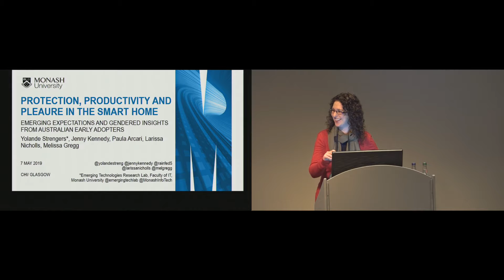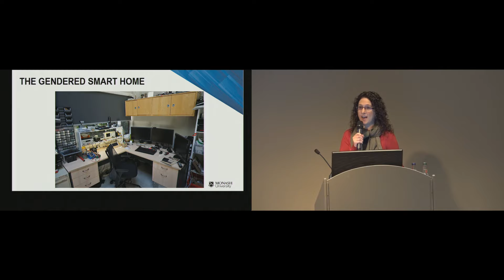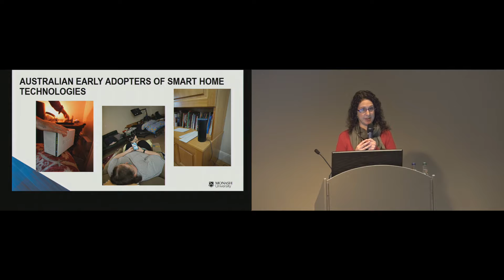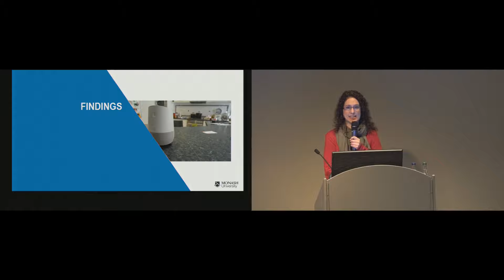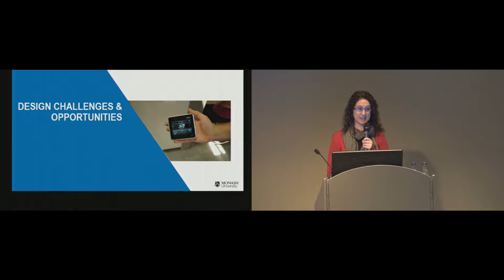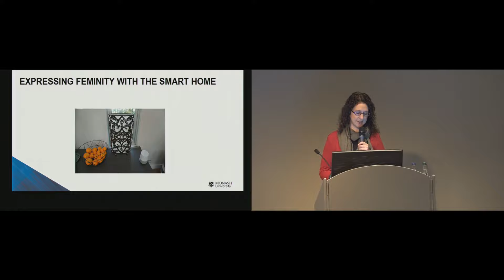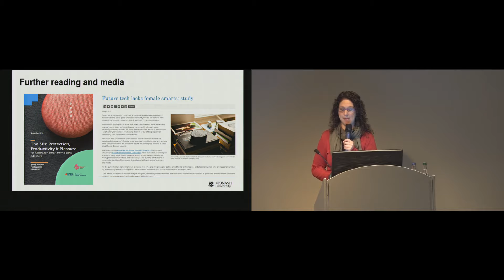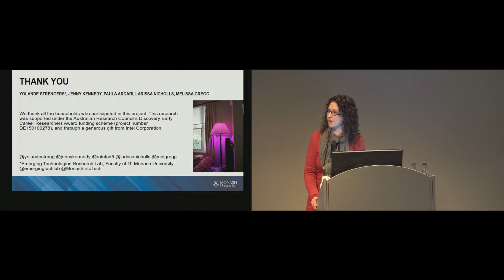Protection, Productivity and Pleasure in the Smart Home: Emerging Expectations and Gendered ...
Protection, Productivity and Pleasure in the Smart Home: Emerging Expectations and Gendered Insights from Australian Early Adopters
Yolande Strengers, Jenny Kennedy, Paula Arcari, Larissa Nicholls, Melissa Gregg

Session: Gender

Abstract
Interest and uptake of smart home technologies has been lower than anticipated, particularly among women. Reporting on an academic-industry partnership, we present findings from an ethnographic study with 31 Australian smart home early adopters. The paper analyses these households' experiences in relation to three concepts central to Intel's ambient computing vision for the home: protection, productivity and pleasure, or 'the 3Ps'. We find that protection is a form of caregiving; productivity provides 'small conveniences', energy savings and multi-tasking possibilities; and pleasure is derived from ambient and aesthetic features, and the joy of 'playing around' with tech. Our analysis identifies three design challenges and opportunities for the smart home: internal threats to household protection; feminine desires for the smart home; and increased 'digital housekeeping'. We conclude by suggesting how HCI designers can and should respond to these gendered challenges.